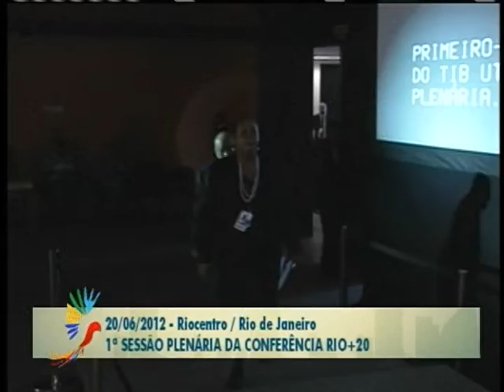Chefes de Estado reúnem-se na 1ª reunião plenária da Rio+20 - Parte 4/4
ESPECIAL RIO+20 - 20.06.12: A presidenta Dilma discursou, como presidenta eleita da Conferência das Nações Unidas sobre Desenvolvimento Sustentável, a Rio+20, nesta quarta-feira (20). Entre os integrantes da 1ª Plenária participaram também o secretário geral da Organização das Nações Unidas (ONU), Ban Ki-moon, e o Ministro das Relações Exteriores, Antônio Patriota. Para Dilma, a presença da liderança mundial no Rio de Janeiro indica o compromisso dos países com a urgente agenda do desenvolvimento sustentável. A TV NBR faz a cobertura completa da Rio+20.